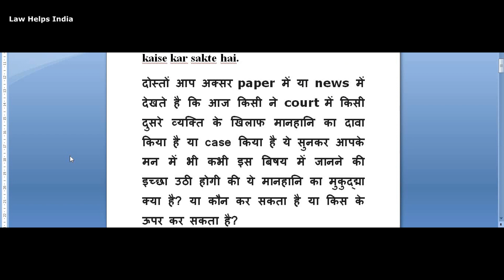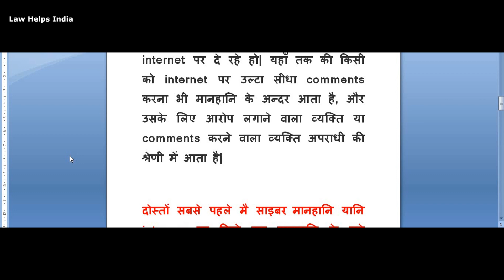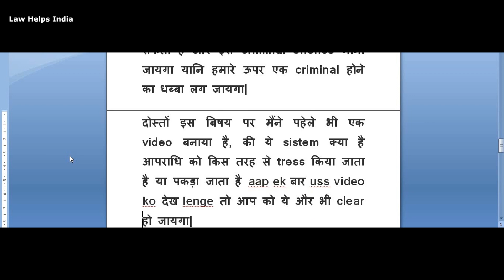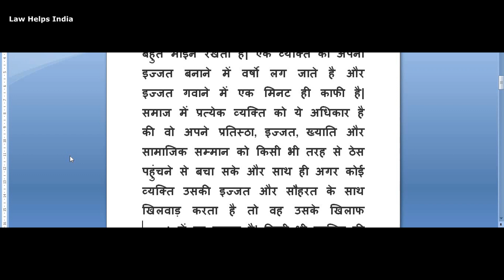मानहानि का केस कैसे करे | New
In this video I have discussed about defamation cases in India.